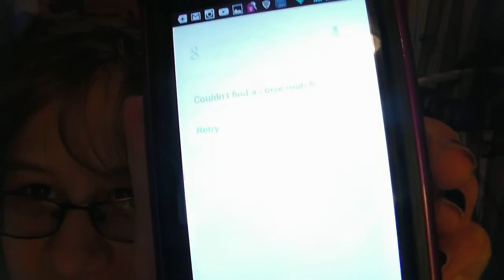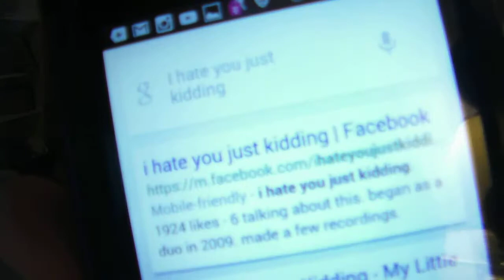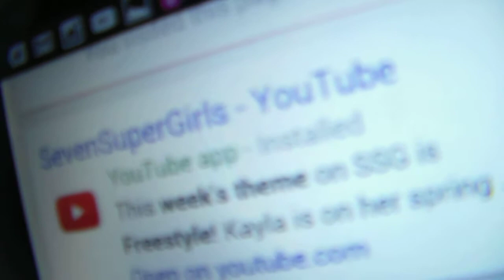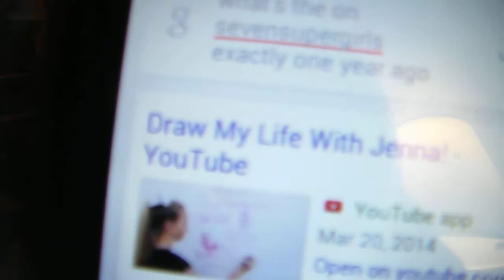TALKING TO GOOGLE!! | Daniela Bodoh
Daniela talks to Google on her phone and asks it a BUNCH of random questions about what the theme on SevenSuperGirls is, and says a bunch of completely random things!!

I hope you guys enjoyed this video and make sure to give it a  L I K E ! !

-Mister Exposition

~Daniela~ ;D